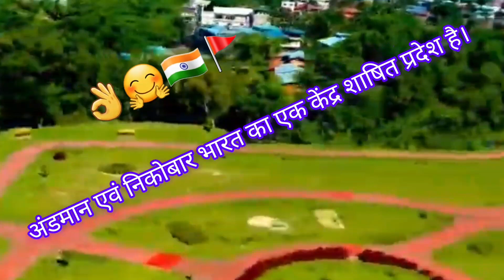अंडमान एवं निकोबार भारत का एक केंद्र शाषित प्रदेश है। पोर्ट ब्लेयर 🤗👌🇮🇳🚩 I